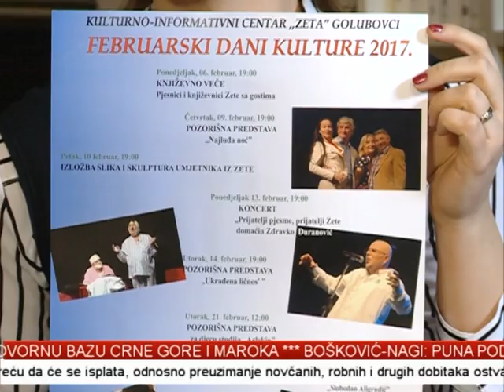tv 777 - ZARIJA KRACKOVIC